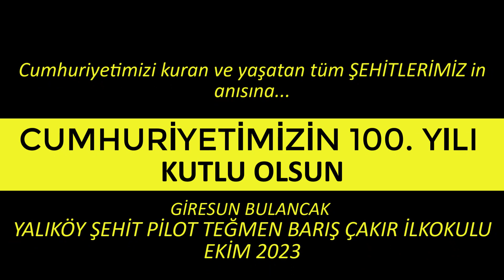YALIKÖY ŞEHİT PİLOT TEĞMEN BARIŞ ÇAKIR İLKOKULU - BULANCAK - GİRESUN 3/A GENÇLİĞE HİTABE 100. YIL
Merhaba sevgili gençler,

Bugün, Cumhuriyetimizin 100. yılını kutlama fırsatını bulduğumuz bu özel günde, siz gençlere hitap etmek benim için büyük bir onur. 100 yıl önce, Büyük Önder Mustafa Kemal Atatürk'ün liderliğinde kurulan Türkiye Cumhuriyeti, birçok zorluğa ve engellemeye rağmen ayakta durdu ve büyüdü. Bizler, bu büyük mirası devraldık ve geleceğin Türkiye'sini inşa etme sorumluluğunu taşıyoruz.

Cumhuriyetimizin kuruluşunun 100. yılını kutladığımız bu dönemde, geçmişimizi anmak ve geleceğe dair hayaller kurmak için bir aradayız. Cumhuriyet, demokrasi, özgürlük, eşitlik ve adalet gibi değerleri koruyarak, ülkemizi daha da ileriye taşımak sizin elinizde.

Gençlik, toplumun en değerli varlığıdır. Sizler, değişimin ve ilerlemenin itici gücüsünüz. Bu nedenle, geleceği şekillendirecek olan da sizsiniz. Cumhuriyetimizin 100. yılını coşkuyla kutlamak, aynı zamanda sizlerin bu büyük mirası sahiplenip daha da yüceltme taahhüdüdür.

Gelecekte, daha adil bir dünya ve daha güçlü bir Türkiye inşa etmek için bilgiye, eğitime ve öğrenmeye önem verin. Kendinizi geliştirin, sorunlara çözüm üretme becerilerinizi sıkılaştırın ve her zaman dürüstlük, saygı, hoşgörü ve sevgiyle hareket edin.

Unutmayın ki, Cumhuriyetimizin temel taşlarından biri olan gençlik, çağdaş dünya ile entegre olmalıdır.

Cumhuriyetimizin 100. yılını kutladığımız bu özel dönemde, geçmişi anlamak ve geleceği inşa etmek için birlik olmalıyız. Hep birlikte, Türkiye Cumhuriyeti'ni daha da yükseklere taşıyabiliriz. Unutmayın ki, bu ülkenin geleceği sizin elinizde ve siz, bu ülkenin en büyük hazinesisiniz.

Cumhuriyetimizin 100. yılını kutlarken, tüm gençlerimize sevgi, başarı ve mutluluk diliyorum. Sizler, Cumhuriyetimizin geleceğisiniz. Unutmayın ki, Büyük Önder Mustafa Kemal Atatürk'ün gençliğine olan güveni ve inancı, Türkiye'yi bu günlere taşıyan en büyük itici güçlerden biriydi. Atatürk, gençliğe "Türk gençliği, mevcudiyeti iftihar vesilesi olan bu değerli eserin, sizlerin azim ve kararı ile ebediyen yaşayacağına olan inançla" seslenmişti. Sizler de aynı inançla, Cumhuriyetimizi daha aydınlık yarınlara taşımak için gücünüzü ortaya koyun, hayallerinizi gerçekleştirin ve Türkiye Cumhuriyeti'ni yüceltmek için elinizden gelenin en iyisini yapın.